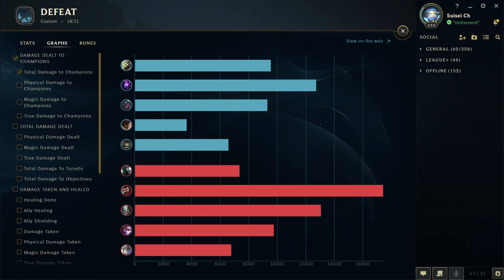MIT vs. UNI | Finals | PSU LCS Fall | Mitmach's Team vs. The Universe (2021)